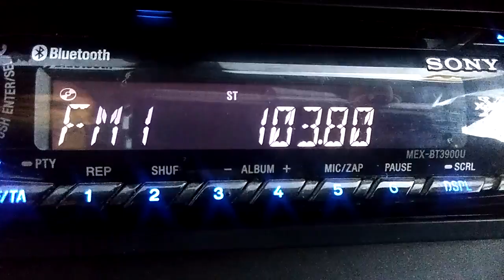103.8 Radio 3, Cabra-Baeza 98 km